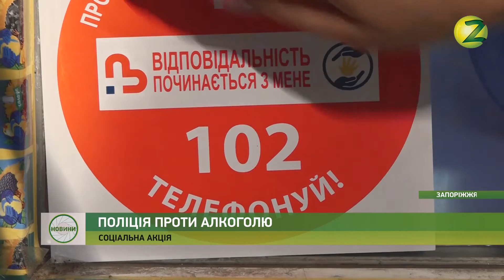Новини Z - Запорізькі копи провели соціальну акцію проти алкоголю - 11.09.2019